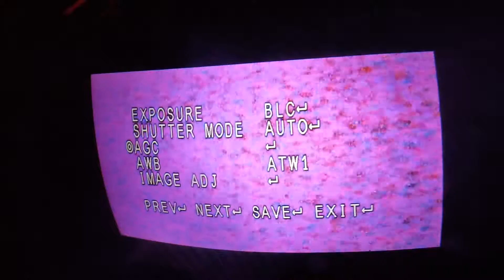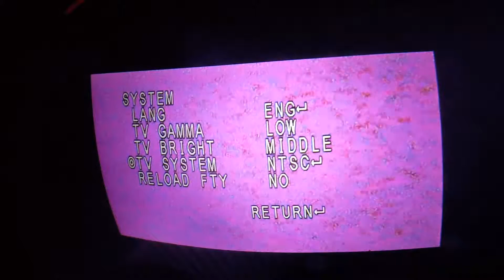FOXEER MONSTER WINTER SETTINGS , CHANGE COLOR TO B/W FOR NIGHT FLIGHT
still playing around with the settings,  i have it set up to see just a tad better in the dark then the gopro,  what is the point if the gopro cant see anything.